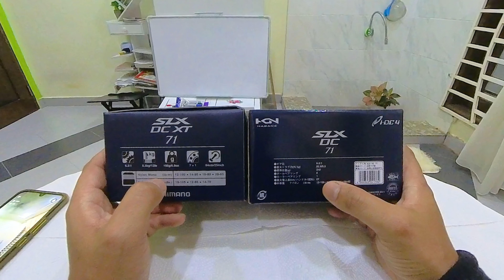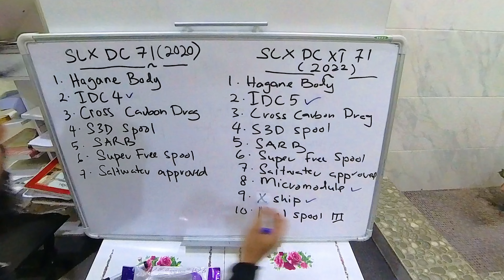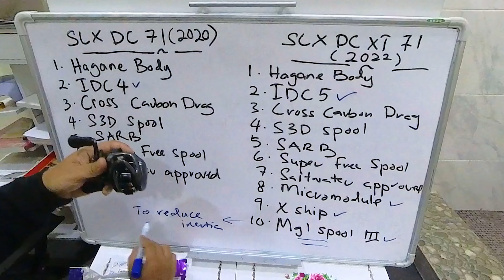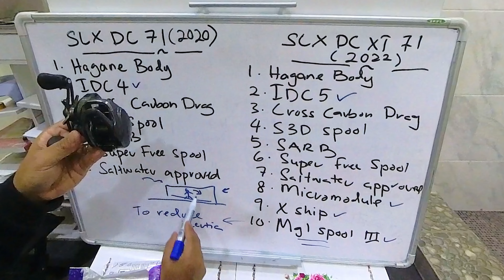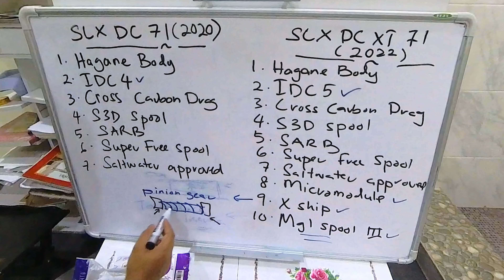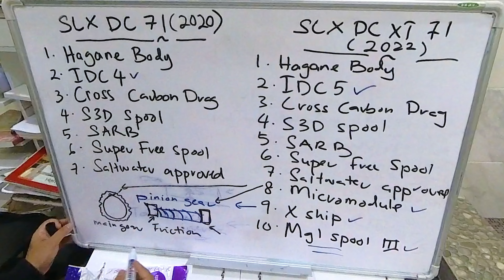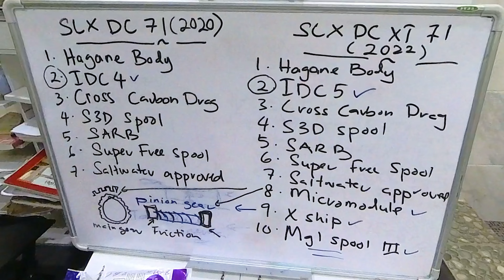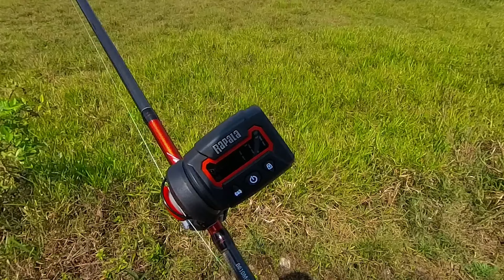Shimano Slx Dc Idc 4 Vs Idc 5: Which Is Better? Slx Dc Xt Or Slx Dc?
Idc 4 Vs Idc 5
Shimano Slx Dc Xt Vs Shimano Slx Dc
Reel Bc Shimano Slx Dc Xt
New shimano slx dc xt Vs shimano slx dc
Inilah Perbandingan Diantara Shimano Slx Dc Xt 71 Dan Shimano Slx Dc  71.
apakah sistem IDC?
Bagaimakah reel pancing Intelligent digital control berfungsi?
apakah sebenarnya disebalik sistem idc ciptaan shimano?
saksikan video ini.

00:00 Introduction
00:12 shimano slx dc xt sound
00:46 initial greeting and objective
02:10 specifications on both boxes
03:17 the difference between both shimano slx dc reel
04:06 mgl spool 3 explained
05:56 shimano x ship explained
06:57 shimano micromodule explained
08:01 shimano slx idc4 and idc5 setting diff
12:19 electromagnetism on the copper wire
13:53 further brief on the shimano dc electromagnetism
17:58 shimano slx dc xt 71 field test
22:22 shimano slx dc 71 field test
25:37 ending